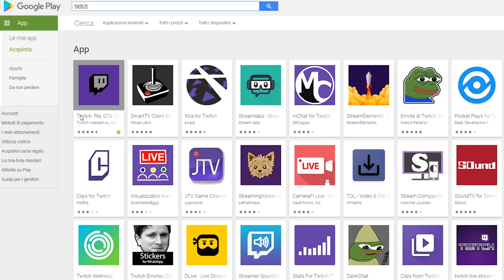MI FATE COMPAGNIA? ❤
► CANALE TWITCH ◄
Da indicare sulla busta/pacco:
• Il destinatario:
Mariangela Benevento